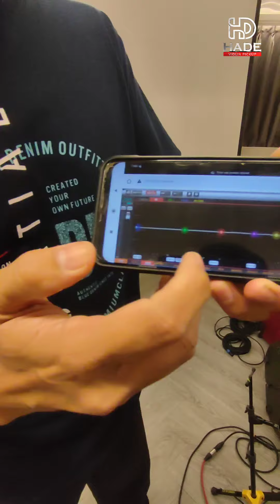Pickup Biola Lokal Low Noise, no Humm, no Buzz, no Feedback‼️Hade Pickup||Lokal Pride🇮🇩🇮🇩🇮🇩